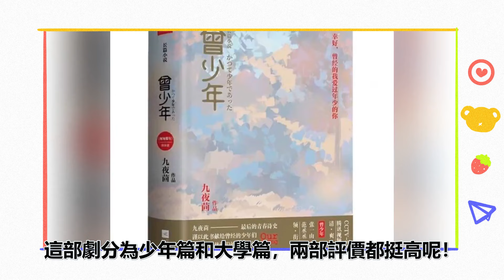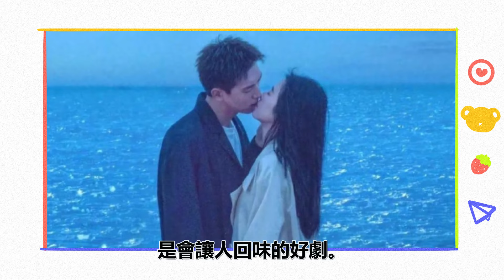不容錯過的好劇！李現周雨彤僅第7，周翊然張淼怡第5？近一年「最高評分」現偶陸劇TOP10！李蘭迪林一第6，蔡文靜韓東君第4？第一名簡直是現偶愛情典範！李现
不容錯過的好劇！李現周雨彤僅第7，周翊然張淼怡第5？近一年「最高評分」現偶陸劇TOP10！李蘭迪林一第6，蔡文靜韓東君第4？第一名簡直是現偶愛情典範！